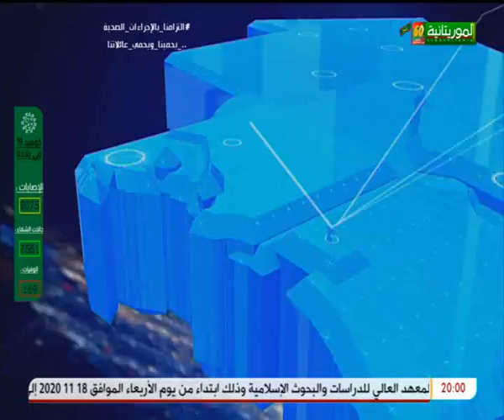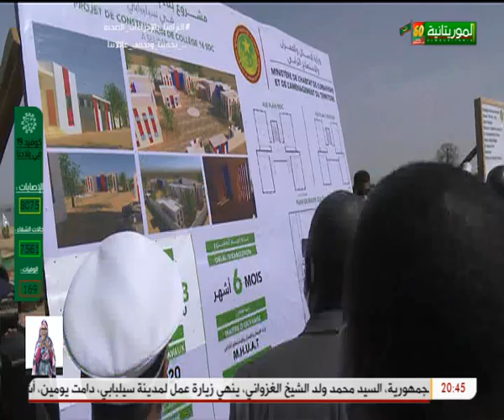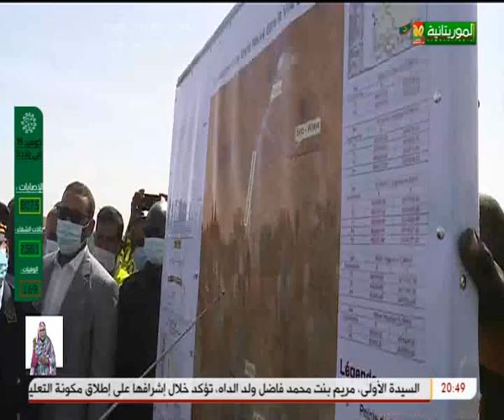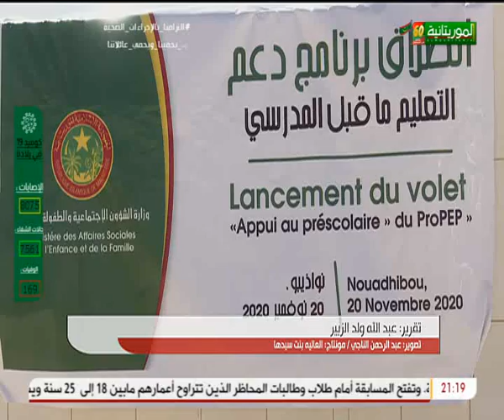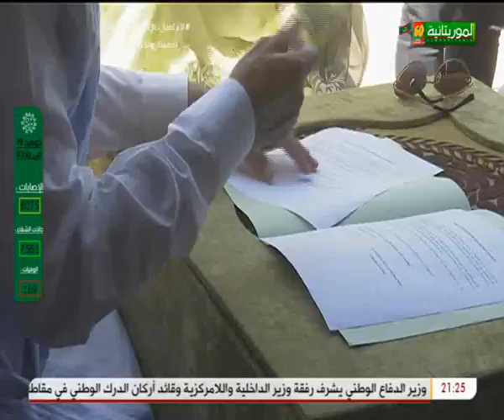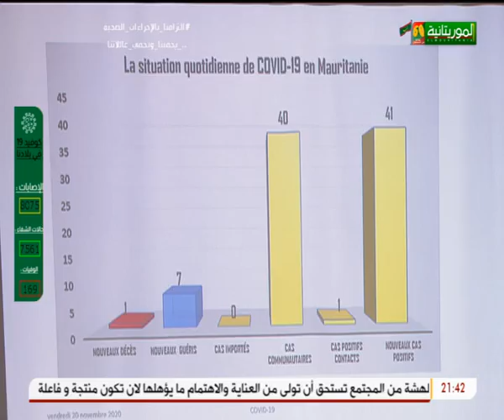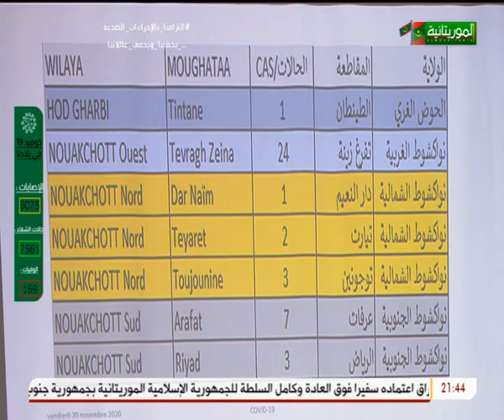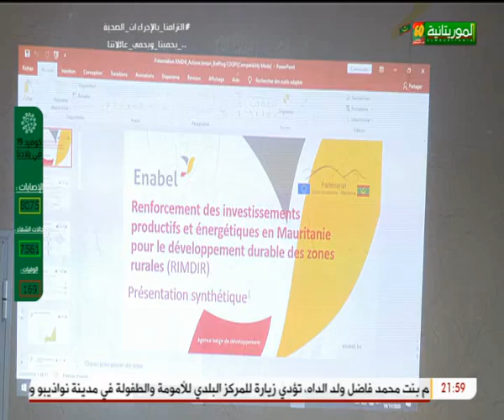النشرة الرئيسة لقناة الموريتانية